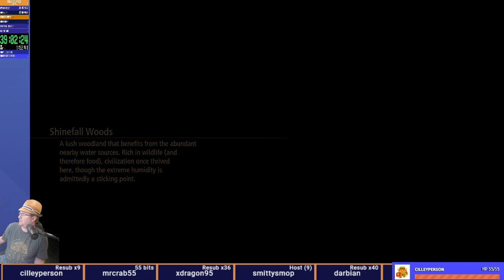Tales of Arise - First Play Part 18 - Volren is Underdeveloped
Made it to the ... last Lord?

Volren feels really weird. His fighting style mimics Alfen's, but they never really go deep into it. Also the AI in this fight...just run and let Demon Fang do the dirty work.

Ah well. Guess we should do nothing for a month